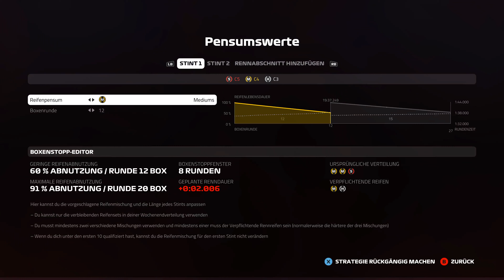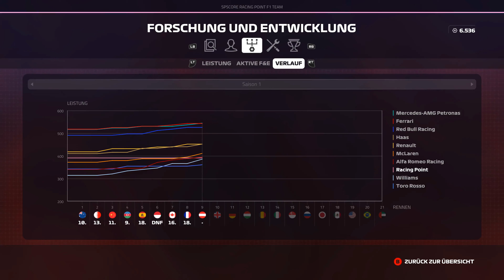Let's Play F1 2019 Karriere #024 - Großer Preis von Frankreich in Le Castellet - Rennen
Saison 1 mit Racing Point | In der Karriere von F1 2019, zu Deutsch Formel 1 2019, geht es erstmals in der Formel 2 los. Wir müssen uns in der Nachwuchsserie behaupten, um uns für ein Team aus der Formel 1 zu empfehlen. Wir bestimmen durch unsere Leistung und den Entscheidungen bei der späteren Fahrzeugentwicklung wieder den Weg unserer Laufbahn als Rennfahrer. Natürlich mit Blick auf den Weltmeistertitel. Nur mit welchem Team?